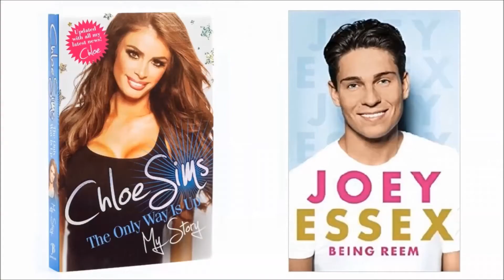Welcome to 9to5strength YouTube Channel!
Hi there, I'm Fraser. My background is in Sports Science and I have a passion for all things fitness, strength and nutrition. My channel has a blend of self-experimentation, tips & tricks, and informative content.

- 7 Weeks to 50 Pullups
- Learning the Human Flag in 21 Days
- 60 Days of German Volume Training
- 100 Push ups and 50 Pull ups for 21 days
- Vert Code Elite Review
- Trying a Weighted Blanket for 30 Nights
- The Longevity Diet (8 week trial)
- 28 Days with a Continuous Glucose Monitor

I'm currently aiming to release a new video every 4 weeks.

Check out the Community tab on my channel for updates and see my most recent content

I'm also on Instagram if you want to see how my challenges are going.

Please drop any questions in the comment section and I'll get typically get back to you within 7-10 days, cheers!